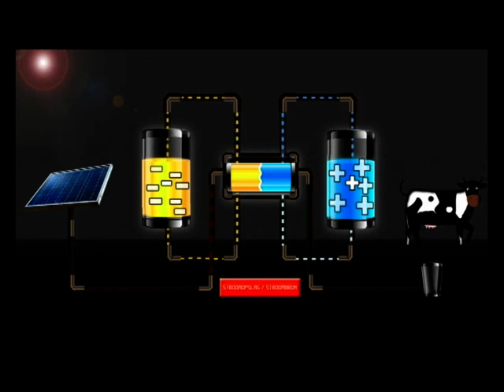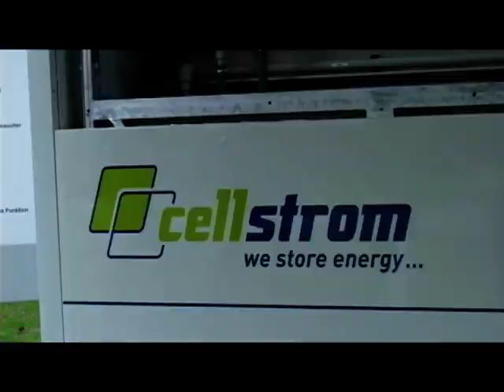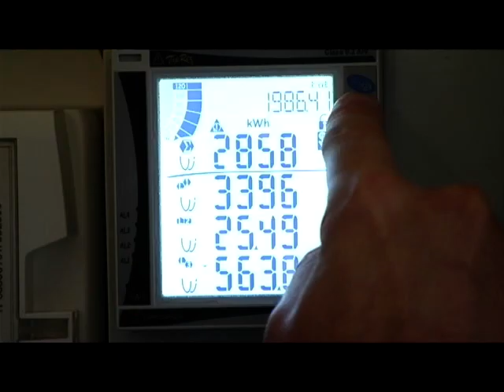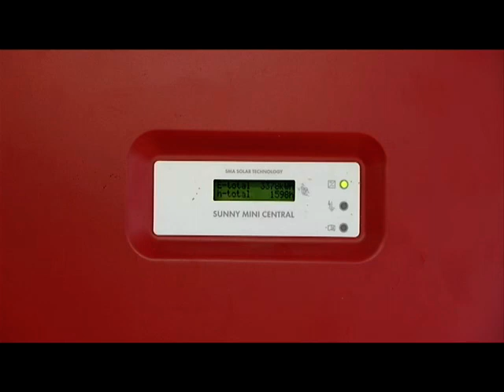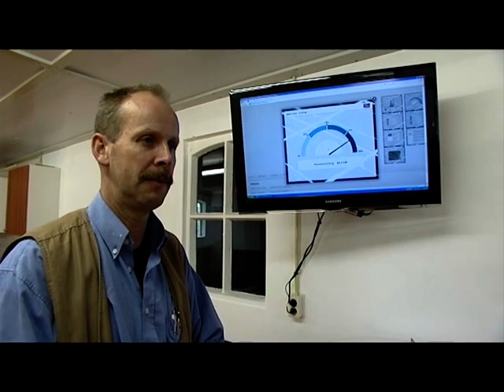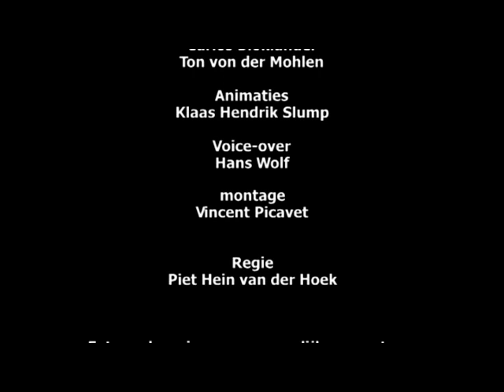FOTONENBOER ;het vervolg 2012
In Vierakker slaat veehouder Jan Borgman de stroom van zijn zonnepanelen op in een reuzen accu, de Vanadium Redoxflow Battery. Daardoor kan hij zijn zonnestroom s'nacht ook gebruiken voor zijn melkrobots. En blijft er dan nog stroom over dan kan die terugverkocht worden aan het openbare electriciteitsnet. De film in opdracht van InnovatieNetwerk en Courage. In deze nieuwe versie zijn nu ook zonneverwarmings-systemen en led verlichting in de monumentale boerderij geplaatst. Nog duurzamer dus.